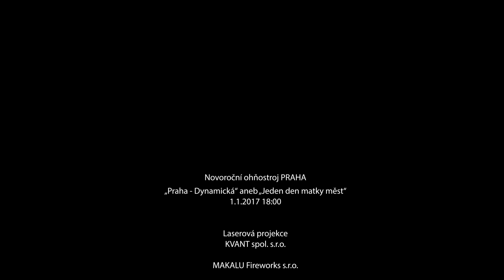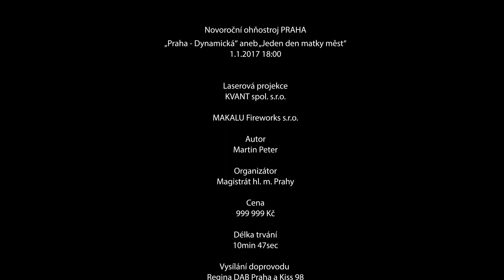Novoroční ohňostroj Praha 2017 | Full-HD | Stereo Sound | + Prolog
Novoroční ohňostroj Praha 2017
Praha – dynamická, aneb jeden den matky měst

V tomto roce se místo odpalování novoročního ohňostroje vrátilo zpět na osvědčené místo, na Letnou u metronomu. Letošní novoroční ohňostroj je také zcela první video, které bylo celé natočené novou kamerou Ayreene-Eleanor (Nikon D5500), takže kvalita videa je výrazně lepší než v minulých letech, a dosahuje dokonce studiové kvality. O stereo zvuk v DTS 96/24 kvalitě se postaral osvědčený Tascam TM-2X.

Prolog:
Uvedení ohňostroje – Laserová projekce
HUDEBNÍ DOPROVOD :
Bedřich smetana - Má Vlast: Vyšehrad
DÉLKA TRVÁNÍ OBRAZU: 10

Obraz První:
Ráno – Snídaně ve Fantově kavárně
HUDEBNÍ DOPROVOD: IllumiNations - Reflections of Earth
DÉLKA TRVÁNÍ OBRAZU: 105s
ČASOVÝ INTERVAL V SHOW: 0:00 - 1:45
POČET EL. ODPALŮ: 230
POČET PYRO. VÝSTŘELŮ: 766
Umělecké pojetí scény:
Praha se pomalu, ale jistě probouzí do nového dne. Obraz
započal napínavou sekvencí znázorňující postupný dynamický rozvoj ranního života v Praze. Prvotní modro-fialové sluneční paprsky procházející vitrážemi Fantovy kavárny se okázale snáší na rušně proudící zástupy lidí mířících do všech koutů metropole.

Obraz Druhý:
Dopoledne – Procházka po Karlově mostě
HUDEBNÍ DOPROVOD:  Edvard Grieg - Morning
DÉLKA TRVÁNÍ OBRAZU: 90s
ČASOVÝ INTERVAL V SHOW: 1:50 - 3:20
POČET EL. ODPALŮ: 123
POČET PYRO. VÝSTŘELŮ: 341
Umělecké pojetí scény:
Po horečném ránu jsme se v dopoledních hodinách přesunuli na Karlův most. Panoval zde pocit klidu a harmonie, evokovaný téměř osamělým mostem, po kterém jen občasně prošlo pár lidských nohou.  Divák byl touto atmosférou sváděn, aby si naplno vychutnal panorama, které se před ním rozléhá. Svítivě žlutá průčelí a červené, či zelené střechy historických budov Malé
strany tvoří impozantní panorama, které bylo doplňováno stříbrným třpytem mírných vlnek Vltavy, která divákovi jen zahálčivě teče pod nohama.

Obraz Třetí: Poledne - Střídání stráží na Pražském hradě
HUDEBNÍ DOPROVOD :
Bedřich Smetana - Libuše: Overture
DÉLKA TRVÁNÍ OBRAZU: 58s
ČASOVÝ INTERVAL V SHOW: 3:25 - 4:23
POČET EL. ODPALŮ: 129
POČET PYRO. VÝSTŘELŮ: 364
Umělecké pojetí scény:
Hodiny odbíjely poledne a na Pražském hradě se majestátně
tyčila česká vlajka, pod níž Hradní stráž hrdě pochodovala, za znění Libušina chorálu na své pozice. Precizní podívaná byla v plném proudu. Přesné pohyby a rytmický pochod se nedaly přehlédnout. Po zaujmutí čestné pozice stráže čerstvou hlídkou toto hrdé představení končilo stejně rychle, jako začalo. Salut.

Obraz Čtvrtý:
Odpoledne – Shon na Václavském náměstí
HUDEBNÍ DOPROVOD : Scott Joplin - The Entertainer (orchestrální)
DÉLKA TRVÁNÍ OBRAZU: 67s
ČASOVÝ INTERVAL V SHOW: 4:28 - 5:35
POČET EL. ODPALŮ: 147
POČET PYRO. VÝSTŘELŮ: 441
Umělecké pojetí scény:
S příchodem prvních odpoledních hodin se Václavské náměstí jako mávnutím kouzelného proutku proměnilo v životem kypící bulvár. Pražané, kteří na náměstí zavítali na návštěvu jedné z kaváren, prohlédnout si barevné výkladní skříně místních obchodů, či jen volící cestu přes pražské centrum dění, se mísili se zvědavými návštěvníky, kteří přišli obdivovat majestátnost jezdecké sochy, z které Svatý Václav rozpačitě sleduje každodenní shon.

Obraz Pátý:
Podvečer – Západ slunce na Petříně
HUDEBNÍ DOPROVOD: Yann Tiersen - La Valse dAmelie (orchestrální)
DÉLKA TRVÁNÍ OBRAZU: 85s
ČASOVÝ INTERVAL V SHOW: 5:40 - 7:05
POČET EL. ODPALŮ: 122
POČET PYRO. VÝSTŘELŮ: 452
Umělecké pojetí scény:
Růžově červánková obloha nad známou sestrou Eiiffelovy
věže naplnila petřínské zahrady romantickou náladou. Mezi fuchsiovým nebem se objevil třpyt prvních hvězd a v dáli hrající akordeon lákal další a další zářivé perly na večerní nebesa. Něžné spojení na pomezí dne a noci utichalo. Slunce zapadlo.

Obraz Šestý: Noc – Tanec
HUDEBNÍ DOPROVOD: Doc. Severinsen and Tonight show Band - In the mood.
ČASOVÝ INTERVAL V SHOW: 7:10 - 8:40
POČET EL. ODPALŮ: 245
POČET PYRO. VÝSTŘELŮ: 1117
Umělecké pojetí scény:
Kapela začala. Tóny jen se rychle linuly a roztančily noční život
v architektonickém skvostu Vácslava Havla. Složité taneční  kreace a dynamické změny rytmů dostaly do nálady veškeré přítomné osazenstvo, které v rytmu jivu vyrazilo na taneční parket. Zábava byla v plném proudu. Praha žije.

Obraz Sedmý:
Půlnoc – Kouzelné představení Staroměstského orloje
HUDEBNÍ DOPROVOD: Thomas Bergersen - Starchild
DÉLKA TRVÁNÍ OBRAZU:135s
ČASOVÝ INTERVAL V SHOW: 8:45 - 11:00
POČET EL. ODPALŮ: 184
POČET PYRO. VÝSTŘELŮ: 1425
Umělecké pojetí scény:
Divoký tanec vystřídala toulka tajemnou noční Prahou. Úzké,
spoře osvětlené ulice nás zavedly na půlnoční staré náměstí se známým orlojem, ponořeným do nevšedního hávu přízračné stříbřité mlhy. Kouzelný třpyt mlžného oparu vnuknul život starému hodinovému stroji a Staroměstský orloj nám vyjevil všechna svá nastřádaná tajemství, alespoň dnes.